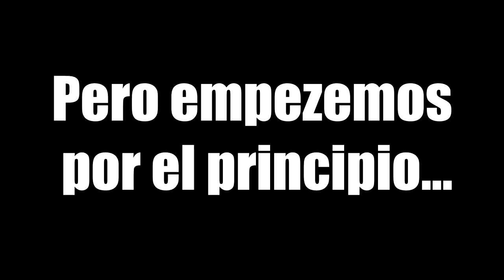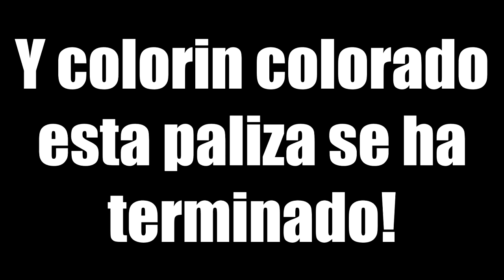R4DIK STATS VS BUHO A SNIPER - CALL OF DUTY BLACK OPS 2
Pues si gente ! Ha llegado el dia de subir este video con el permiso de Stats :) Un saludo crack y disfruten del video de callofduty